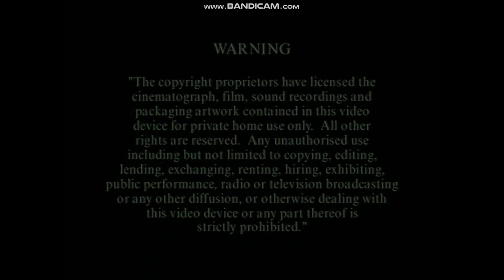Thomas & Friends UK DVD Menu Walkthrough: Tales from the Rails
Last week on Friday I got the UK DVD of Thomas & Friends, Tales from the Rails from Amazon UK. Hope you enjoy this DVD Menu!